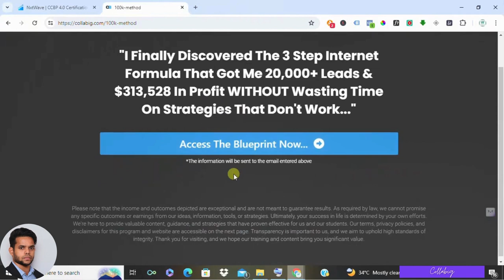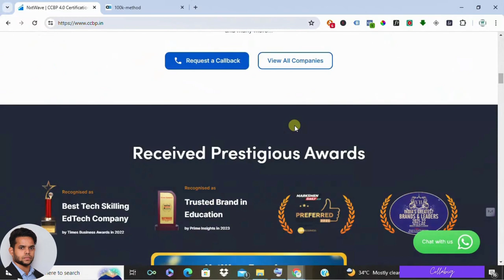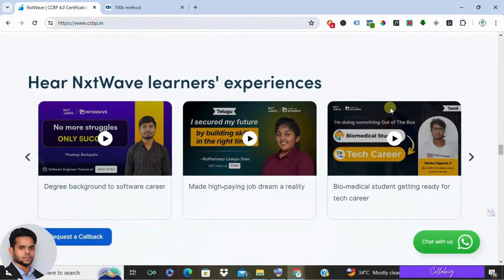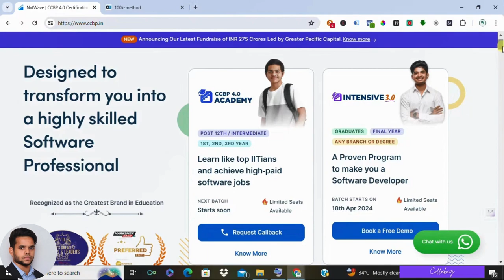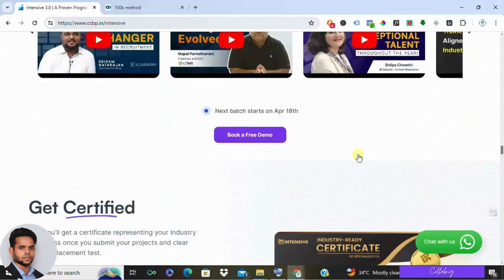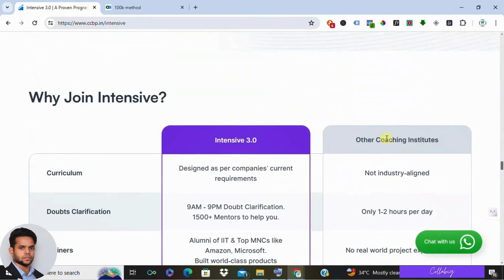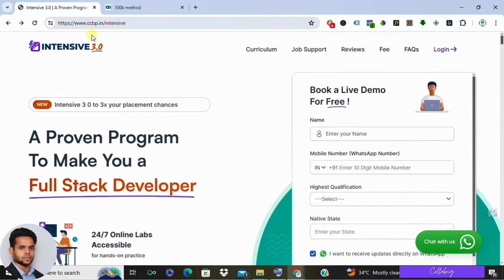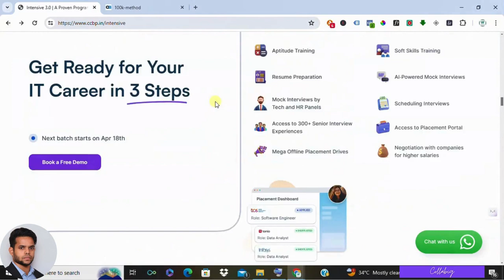Level Up Your Studies: NxtWave Review (Cost, Pros, Cons & More!)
NxtWave - Book a Live Demo For Free !

Struggling in School? NxtWave might be the answer! This video dives deep into the NxtWave online student platform, exploring its features, benefits, and drawbacks. We'll cover pricing, program types, who it's for, and answer the question: Is NxtWave right for YOU? Learn valuable tips to maximize your academic success